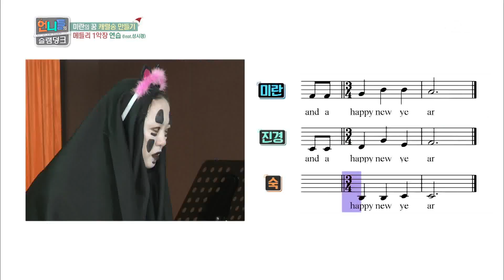언니들의 슬램덩크 - 성격 급환 홍진경의 화음에 성시경 ‘세상 답답’. 20161118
성격 급환 홍진경의 화음에 성시경 ‘세상 답답’